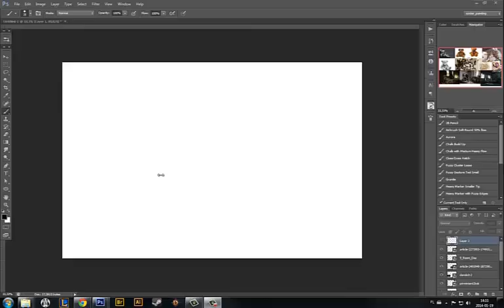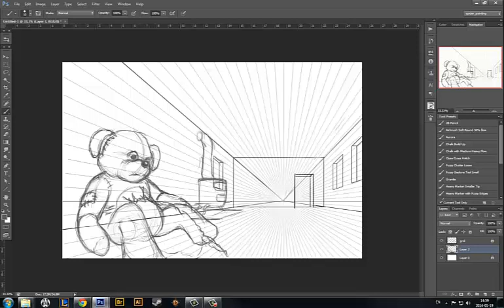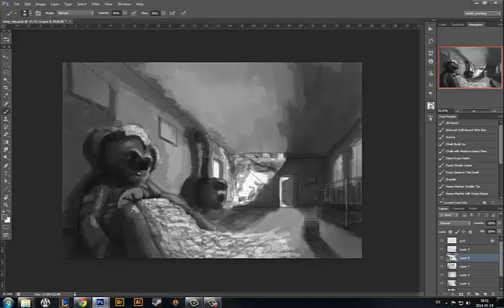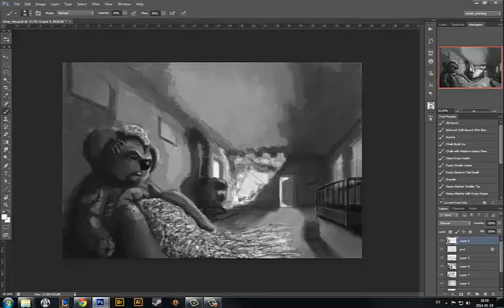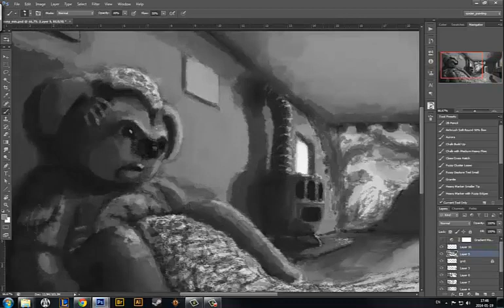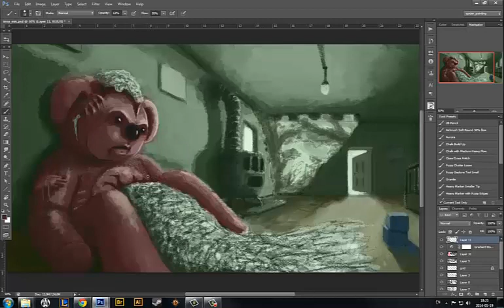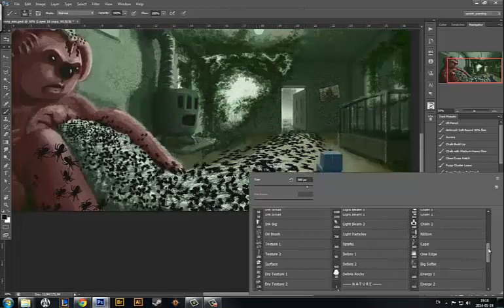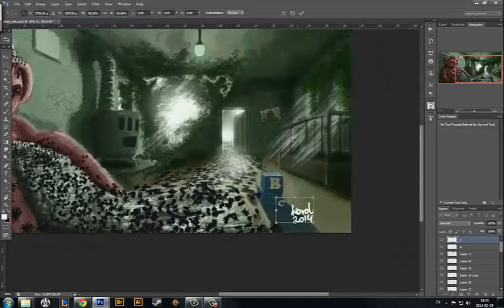digital painting pink teddy bear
digital painting of some pink teddy bear :) 3:28h in 13 mins, done in ps cs6 and wacom tablet.